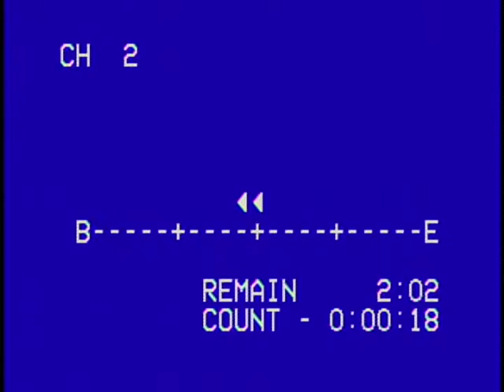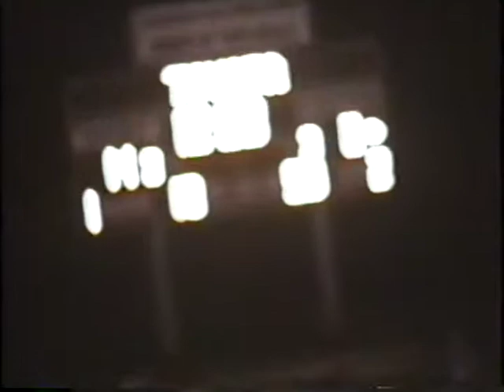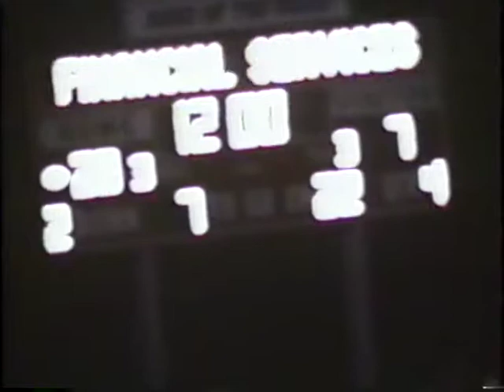2002 Montoursville Warriors @ Selinsgrove Seals PIAA High School Football